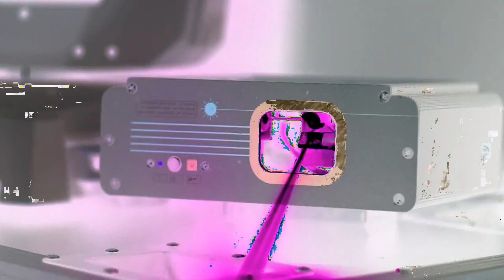Giving away $10,000 to HER???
Cannas only too often are planted in big, showy beds where they break
our rule of "open lawn centers." In fact, they are a little hard to
place, but look well in a corner, in beds along a drive, or outlining a
boundary. The ground should be spaded 2 ft. deep, well fertilized, and
then kept watered. Set plants 2 ft. apart.